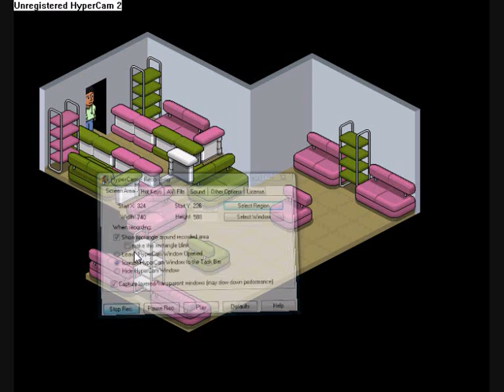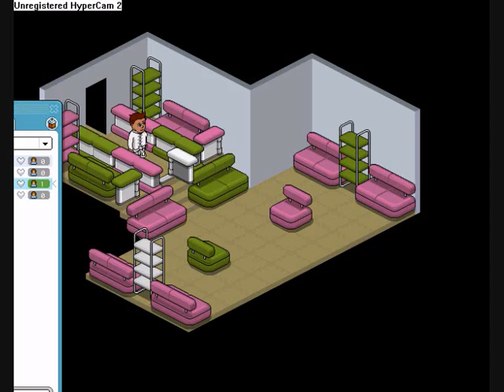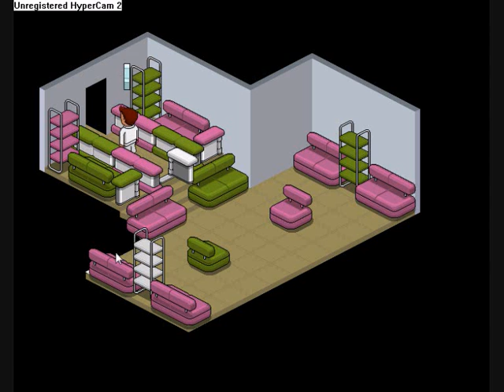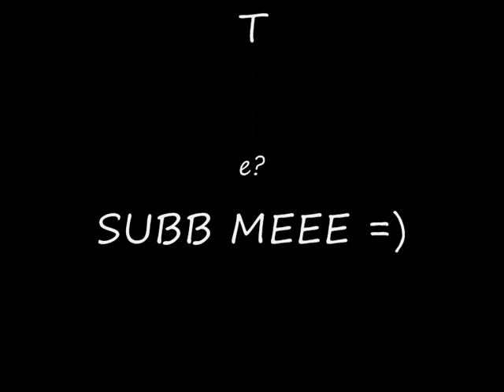Justin Bieber Love Me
Live Habbo Hotel